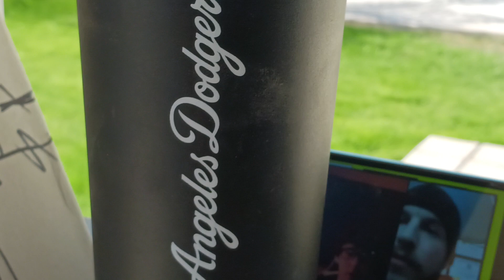Good morning ☕️ it's afternoon now 😊 💨💨💨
Another day in paradise ✨️ 💙 Estilo Soy Leal style ✌️💚